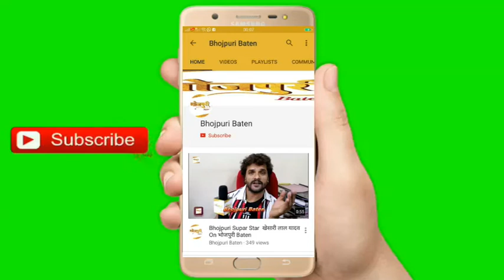चिंटू ने बताया अपनी फिल्म विवाह और नायक के बारे में | Eid Spaical | Bhojpuri Baten